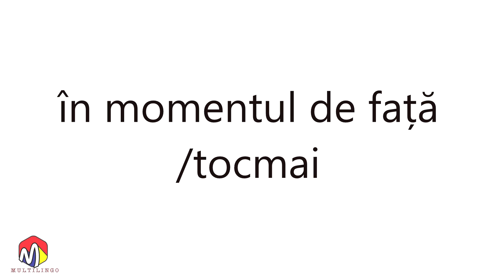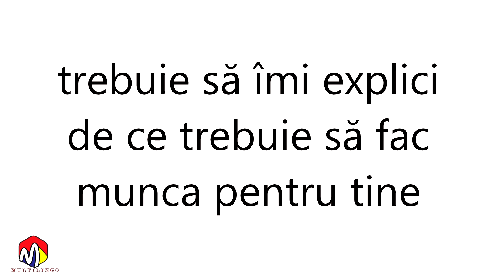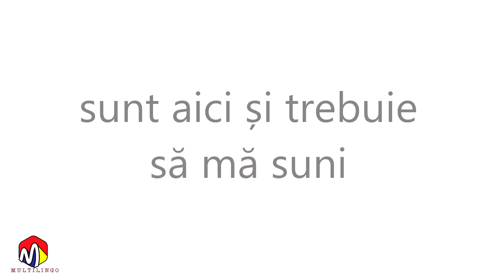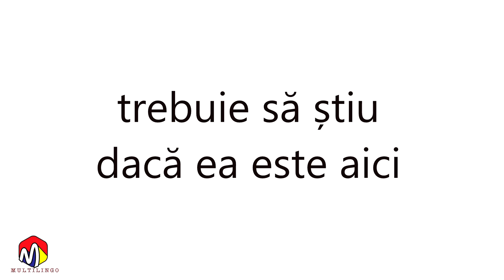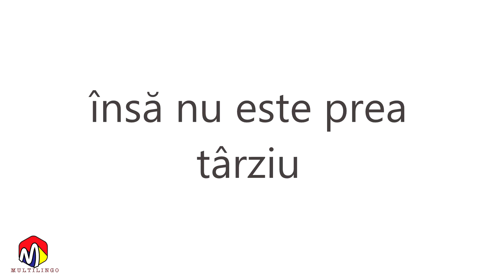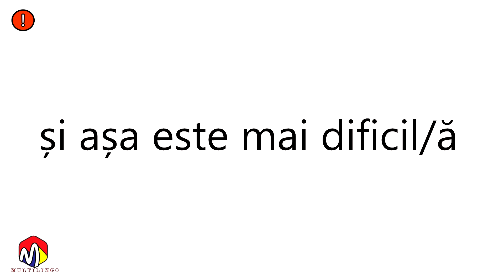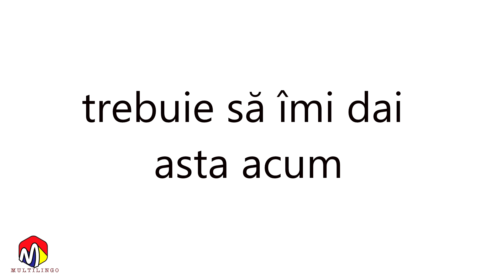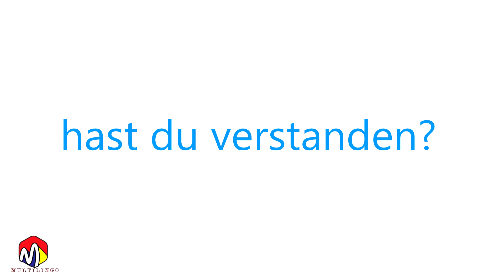Cursul PERFECT A1 30 de minute de GERMANA Mini curs pentru incepatori PARTEA VI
Seria Cursul PERFECT A1   30 de minute de GERMANA   Mini curs pentru incepatori

Acest mini-curs are să fie un ajutor bun pentru pentru învățarea cuvintelor de bază și a modului de pronunție. De altfel, are să-ți arate că limba germană nu trebuie să fie neapărat complicată atunci când cineva dorește a o învăța.

În doar 30 de minute aveți să învățați cuvinte de bază folosite în limba germană, structura propozițiilor și multe altele.

Încercați să interacționați cu videoclipul și puneți-l pe pauză pentru a vă acorda mai mult timp să vă gandiți la răspunsurile ce trebuie date. A gandi singur raspunsul înainte de a-l primi este de o mare importanță atunci când înveți o limbă straină.

Învățați cum se foloseste Genitivul, Articolele posesive și Relativsätze. Un videoclip putin mai lung însă cu multe informații utile! Spor la învățat!